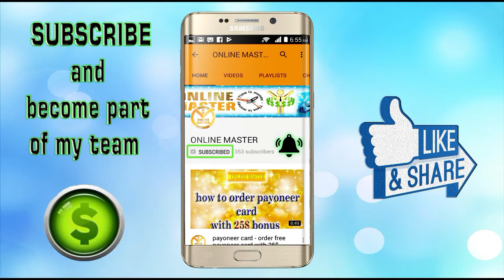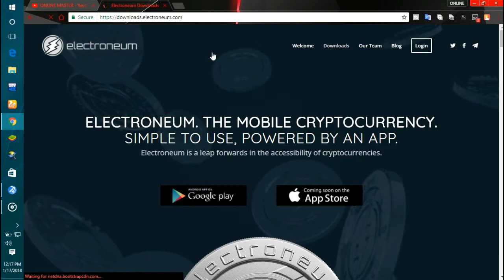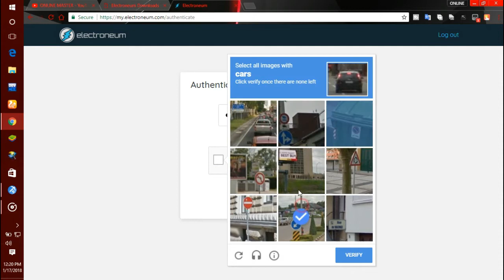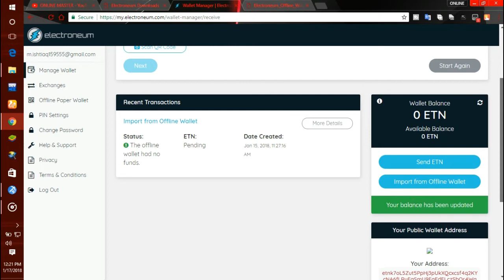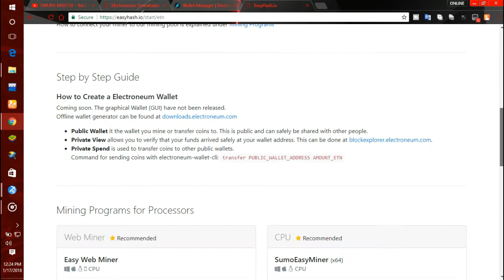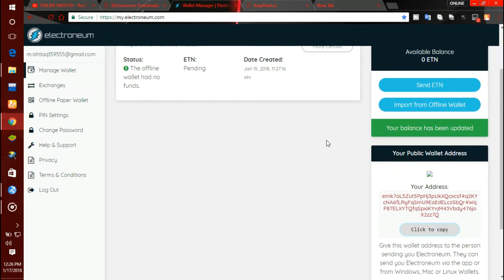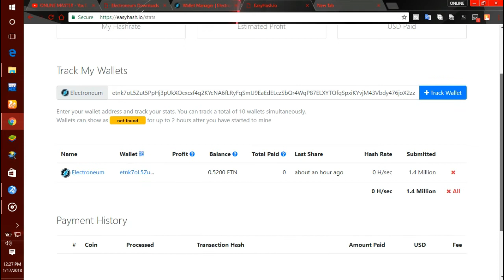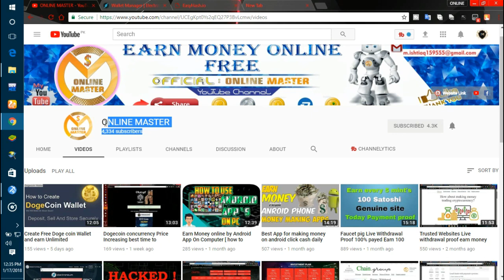Earn Free ETN by Electroneum mining Full Method 1000% real.$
hello friends..